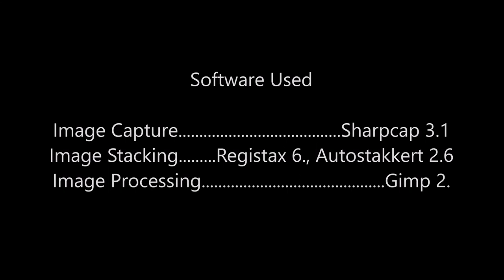June 28 Lunar, Saturn and Mars Imaging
My first night out with the ZWOASI294 Cooled camera.  The wider fov for Lunar imaging blew me away.  I have a lot to learn with this camera, but this is a decent start.  Any comments and suggestions welcome with regard to camera settings.